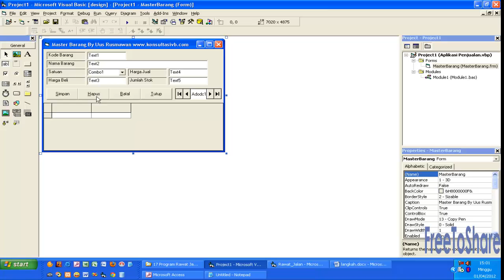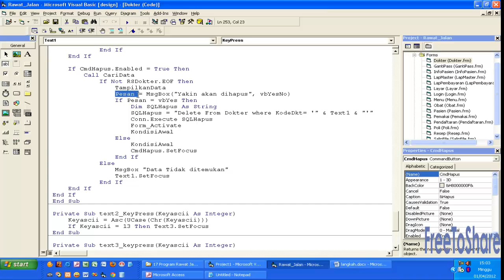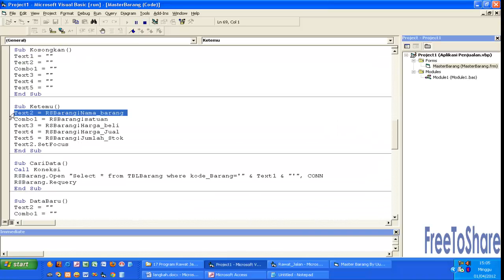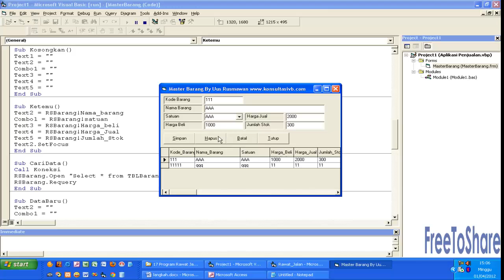Cara untuk menghapus data : Tutorial VB6 [Step 6]